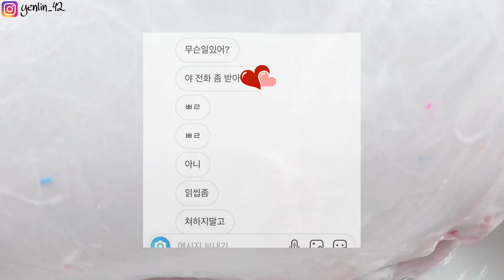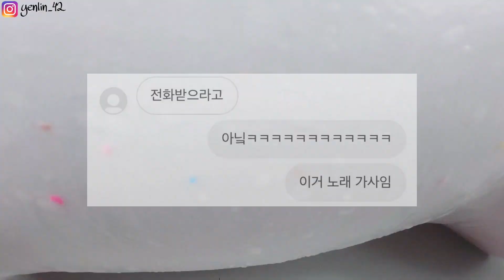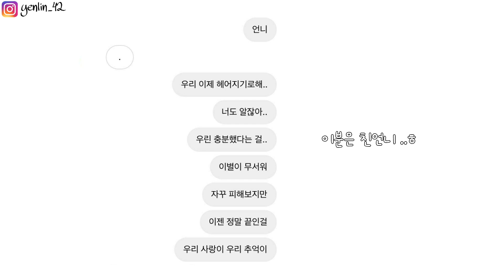😂 " 남사친한테 가사프랭크 하고 반응보기ㅋㅋㅋㅋㅋ " ❤ ㅣ 시리즈 액괴 ㅣ 꿀잼주의 ㅣ 시리즈 ㅣ 혼합액괴 ㅣ 투명액괴 ㅣ 푹신액점 ㅣ 안보면 후회하지롱!!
ღ 폰트 : 어비 찌바체

ღ 참고 :

ღ 촬영 : 갤럭시 노트8

ღ 편집 : 파워디렉터